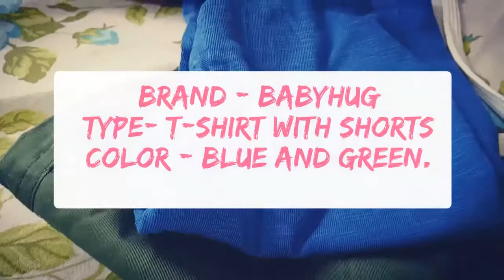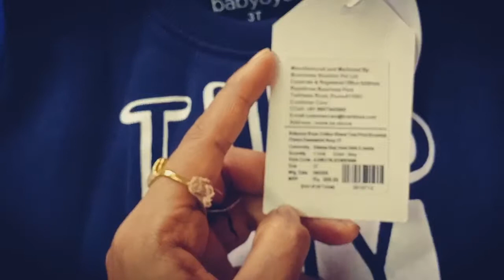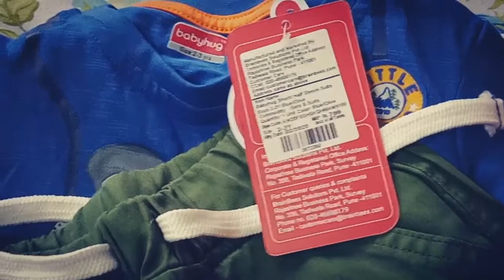Firstcry | firstcry shopping haul | baby boy clothes from firstcry | sweatshirt for toddler baby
Firstcry shopping haul